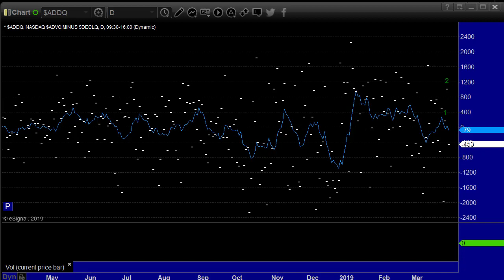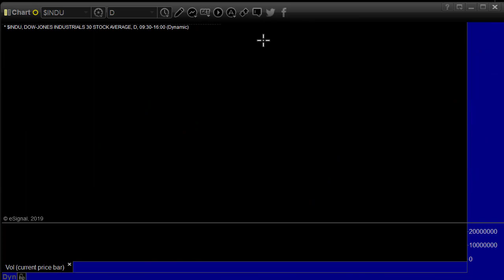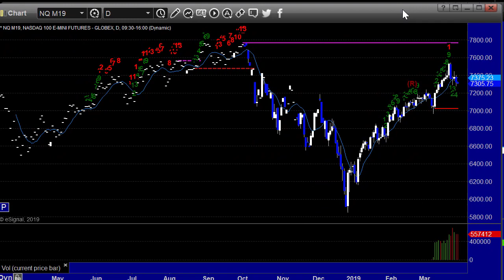Stock and Futures Trading Preview for 3-28-19